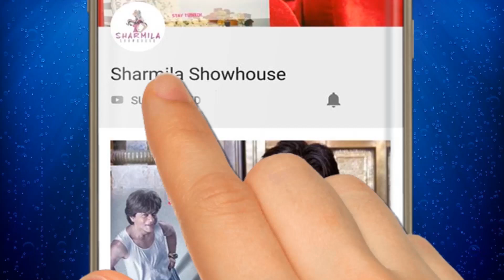Music can't bring back dead fathers and brothers l Amaan Ali Bangash Exclusive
Amaan Ali Khan is an Indian classical musician who plays the sarod. Khan is the son of Amjad Ali Khan and often performs with his younger brother Ayaan Ali Khan, with whom he hosted the music talent show Sa Re Ga Ma.